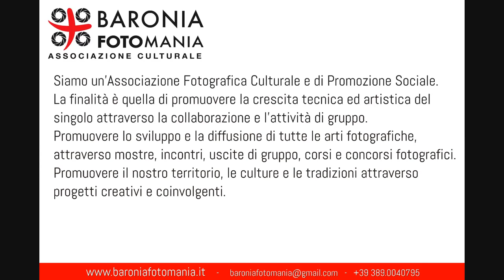Sguardi su Posada - Mostra: MaB Parco Tepilora UNESCO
© Baronia Fotomania - Associazione Culturale